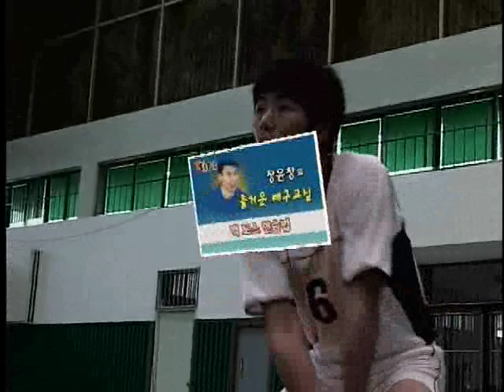배구 - 중급과정